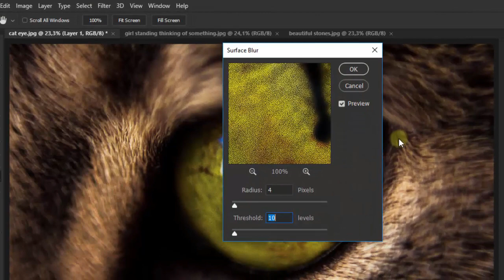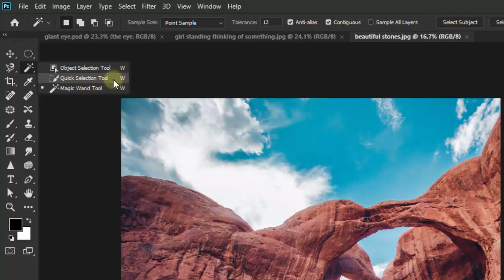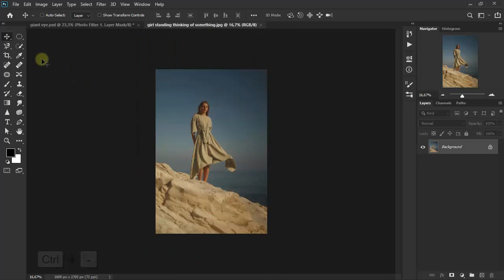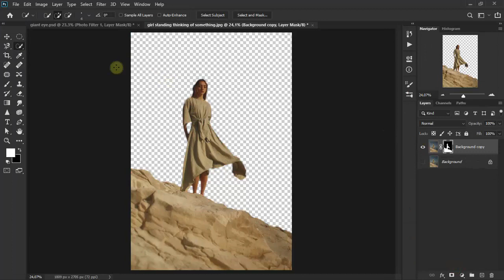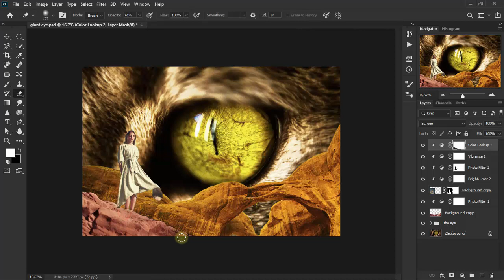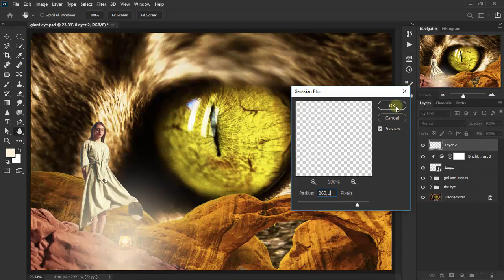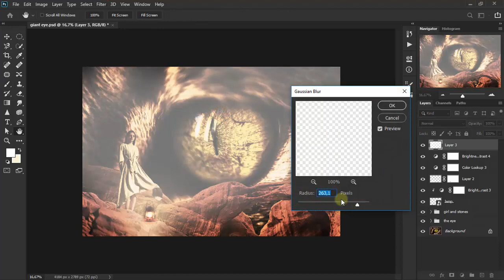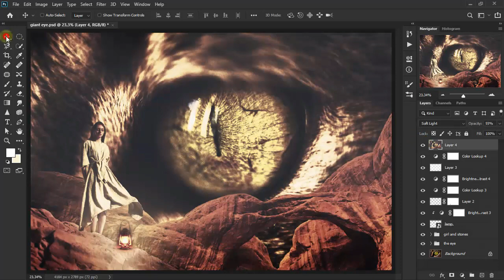giant eye ~ photoshop conceptual art photo editing tutorial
Photoshop art tutorial how to create a giant concept effect with dramatic colors in a fast and instant way, as has been practiced in this video tutorial.

Happy weekend, friends :)

photos resource:
~ beautiful stones
~ cat eye
~ girl standing thinking of something
~ lamp (PNG cropping)

and peace ... salam (: